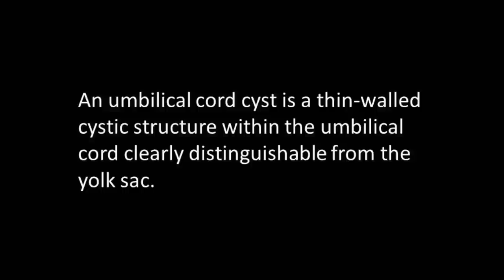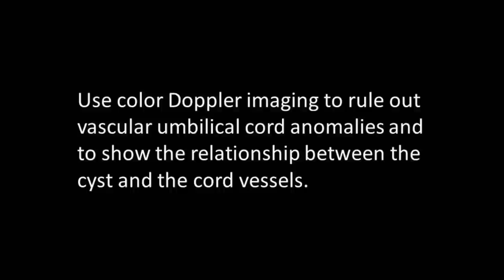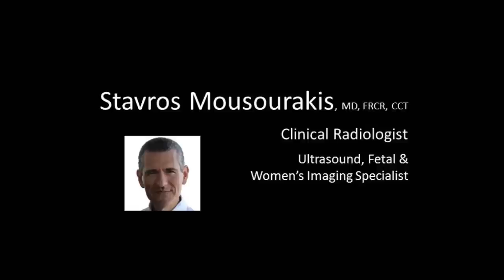Umbilical Cord Cyst in the First Trimester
This is a high-resolution sonogram of a 9-week fetus showing a small umbilical cord cyst. I invite viewers to pay close attention to the umbilical cord when performing obstetrical ultrasound. The observation of an isolated umbilical cord cyst in the first trimester in an otherwise low-risk pregnancy is of no significance and karyotyping should not be mandatory.

Umbilical cord cysts are anechoic masses of the cord. With modern ultrasound imaging, these fluid-filled masses are increasingly detected prenatally. Diagnosis and management of anechoic lesions of the umbilical cord require knowledge of their pathophysiology and natural history. They usually represent cysts and pseudocysts, while a few correspond to vascular abnormalities. True cysts originate from embryonic remnants, such as the allantois or omphalomesenteric duct, and their characteristic feature is the presence of an epithelial lining. True cysts have similar ultrasound appearance to pseudocysts, so sonographic differentiation may be impossible.

Umbilical cord pseudocysts are commoner than true cysts. They are caused by local degeneration or focal edema of the Wharton's jelly and, therefore, lack epithelium. Their ultrasound appearance, number and size vary and they can be located in any portion of the cord (usually close to the fetal insertion). They are associated with chromosomal defects and other congenital abnormalities, especially omphalocele and hydrops. Another lesion presenting as an umbilical cord anechoic mass is focal dilatation of umbilical vein or artery. With color Doppler ultrasound, the differential diagnosis becomes straightforward.

The clinical significance of first trimester umbilical cord cysts is still controversial:

Sepulveda W. Beware of the umbilical cord 'cyst'. Ultrasound Obstetr Gynecol 2003; 21: 213-214

Analysis of the largest series on first-trimester umbilical cord cysts has shown that single or multiple umbilical cord cysts in early gestation are conditions associated with different outcomes. While the finding of an isolated SINGLE umbilical cord cyst tends to be transient and leads to a favorable pregnancy outcome, the presence of MULTIPLE umbilical cord cysts in the first trimester of gestation is associated with an increased risk for adverse outcome, including aneuploidy and early miscarriage.

Ghezzi F, Raio L, Di Naro E, Franchi M, Cromi A, Durig P. Single and multiple umbilical cord cysts in early gestation: two different entities. Ultrasound Obstet Gynecol 2003; 21: 215--219

Stavros Mousourakis (Mussurakis), MD, FRCR
Clinical Radiologist
Ultrasound, Fetal & Women's Imaging Specialist

ΣΤΑΥΡΟΣ ΜΟΥΣΟΥΡΑΚΗΣ
ΜΗΤΕΡΑ ΚΡΗΤΗΣ
ΗΡΑΚΛΕΙΟ ΚΡΗΤΗΣ